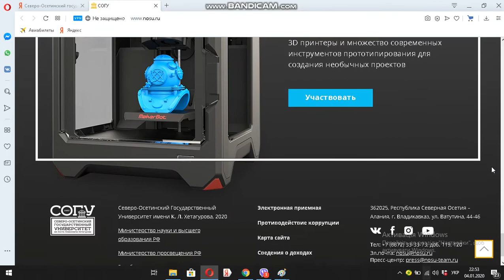Северо Осетинский государственный университет им К Хетагурова